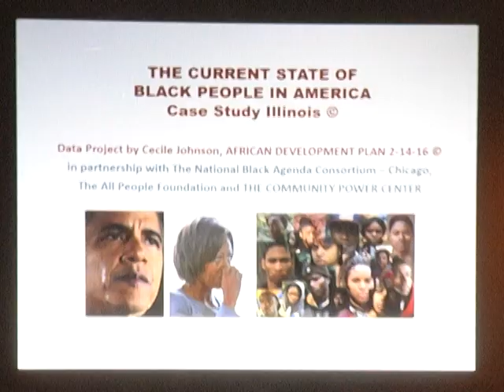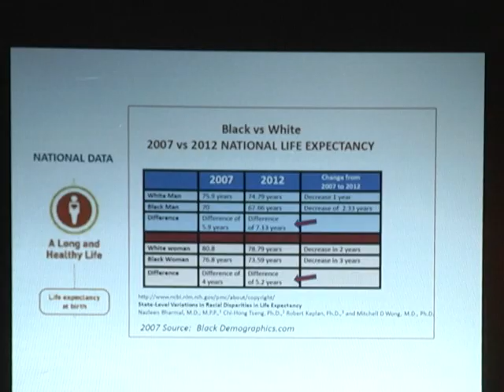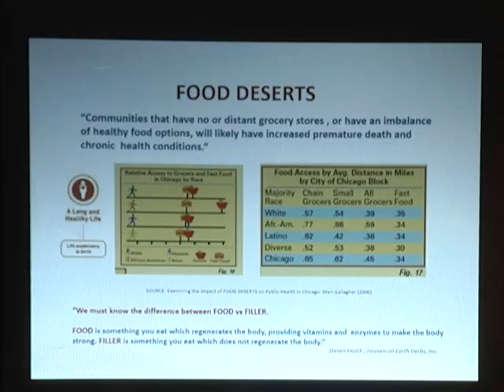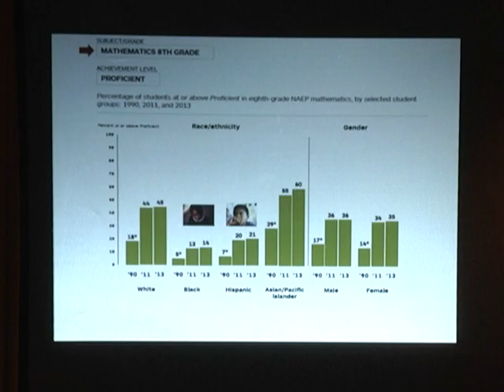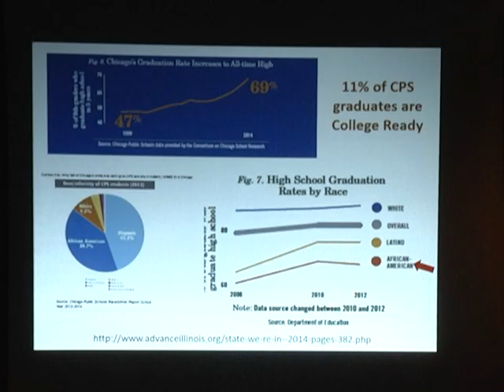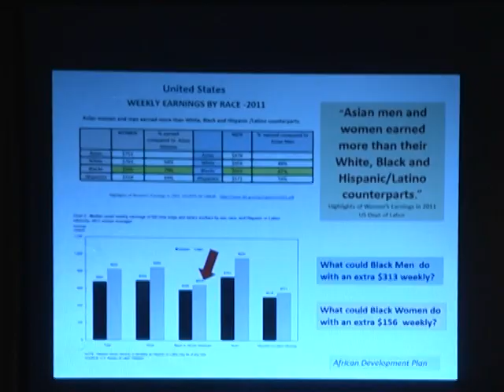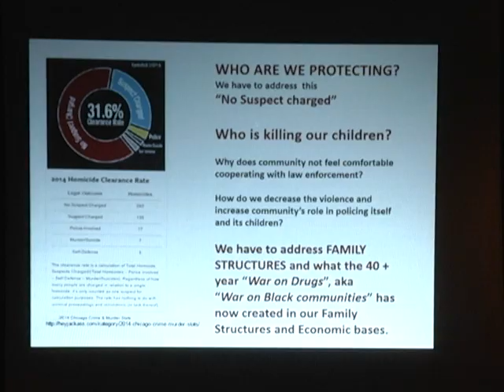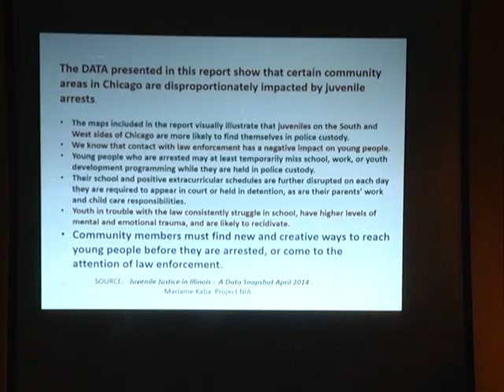Global City Unity/The State Of Black Chicago/Cecile Johnson Host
Global City Unity /Black Chicago Summit/The State Of Black Chicago